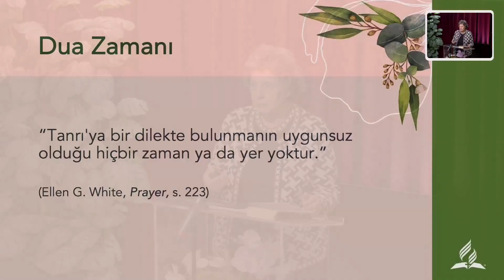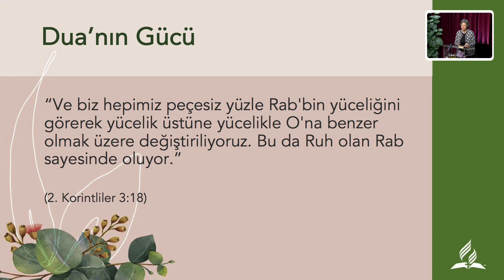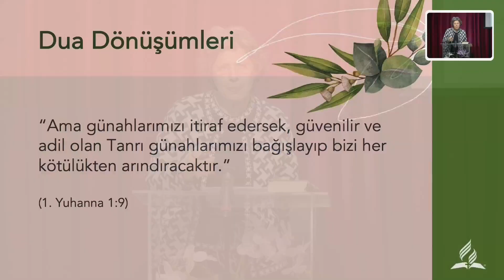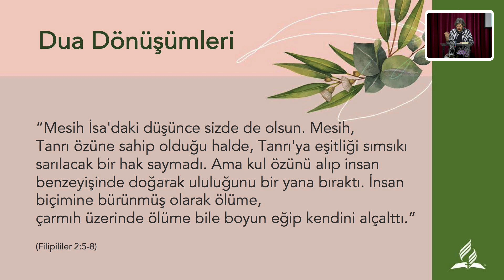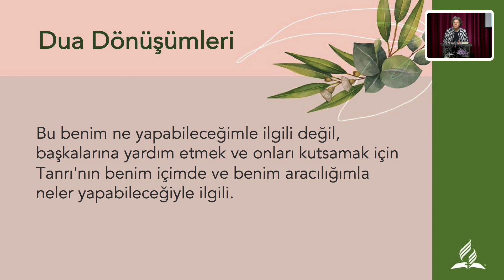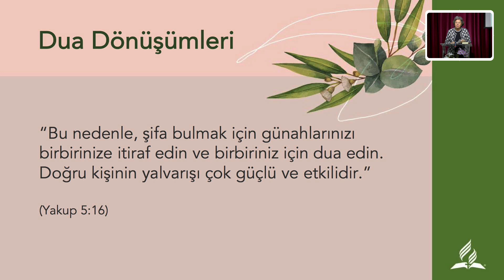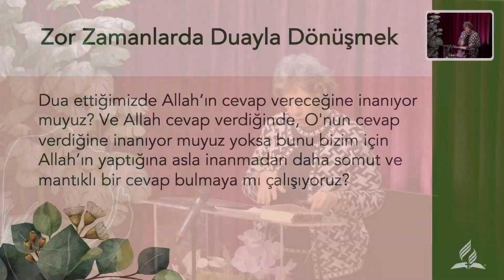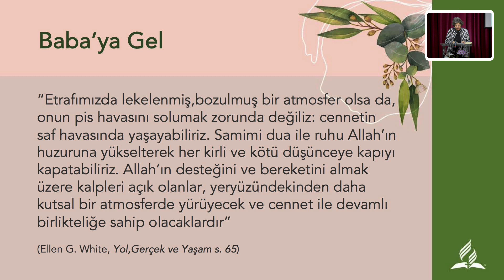DUA İLE DÖNÜŞÜM | DUANIN GÜCÜ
Bugünkü vaazımız duaya odaklanıyor. Duanın dönüştürücü gücü.

Dua nedir? Nasıl dua etmeliyiz?

Dualarımızı ne zaman yapalım? Belirli bir zaman diğerlerinden daha mı iyi? Sabah?
Öğlen? Öğleden sonra? Akşam?

Duanın gücü ve etkisi var mı? Dua ile kader değişir mi? Dua sayesinde hayatlarımız değişebilir mi?

Dua ettiğimizde Allah bizi duyar mı? Duada ısrarcı mı olmalıyız?

Her gün uyandığımızda, Allah’a yakarmak için imtihanların gelmesini mi bekliyoruz yoksa her gün O'nu dua ederek O'nun gücünü, sevincini, günün getirebileceği her şeyle yüzleşme cesaretini mi diliyoruz?

Yedinci Gün Adventistleri, Tevrat, Zebur ve İncil’den oluşan Kutsal Yazılar’a dayanarak, tüm milletlerden ve dillerden insanları İsa Mesih’in bu dünyaya çok yakındaki dönüşüne hazırlanmaya çağıran imanlı topluluğudur.